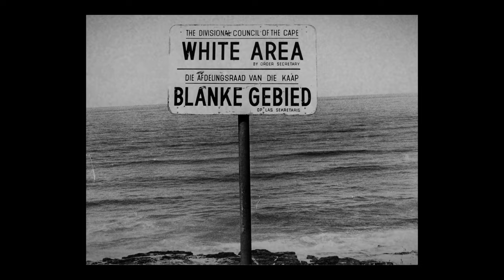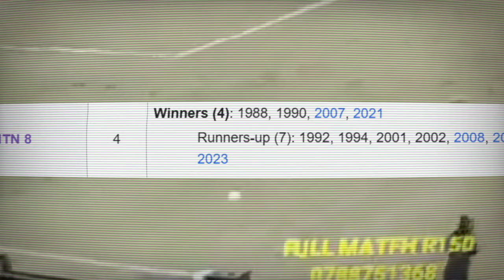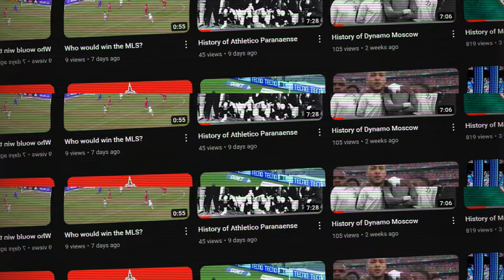I dedicated this video to Mamelodi fans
In this heartfelt video, we pay homage to the incredible Mamelodi fans who have shown unwavering support and passion for their beloved team. From the heart of South Africa, Mamelodi Sundowns FC, this tribute is a celebration of the unbreakable bond between the team and its loyal supporters.

Join us as we embark on a journey through the electrifying atmosphere of the Mamelodi Stadium, echoing with the chants and cheers of the passionate fans. Witness the vibrant sea of colors, as supporters proudly display their team's colors, waving flags, and donning jerseys.

This video captures the essence of what it means to be a Mamelodi fan. It showcases the dedication, loyalty, and unconditional love that fans have for their beloved team. From the nail-biting moments of anticipation to the explosive eruptions of joy when the ball finds the back of the net, every emotion is magnified in the presence of these devoted supporters.

Through interviews with fans, we gain insight into their personal stories, the connection they feel with the team, and the impact that Mamelodi Sundowns FC has had on their lives. From generation to generation, the love for the club runs deep, forging a sense of community and belonging that transcends the game itself.

This video is a tribute to the unwavering spirit of Mamelodi fans, whose support has propelled their team to great heights. It is a celebration of the unity, resilience, and passion that football ignites within the hearts of fans worldwide.

Join us on this extraordinary journey as we honor the Mamelodi fans, who are the true heartbeat of their team. Let their voices be heard, their passion felt, and their unwavering support recognized in this unforgettable tribute.